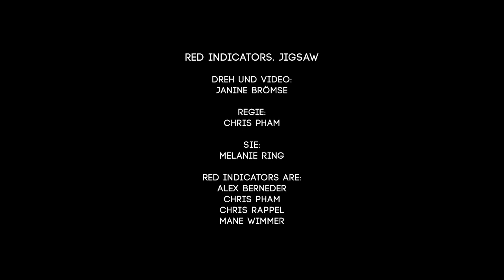Jigsaw - Red Indicators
Red Indicators proudly presents the official video of the first Single 'Jigsaw'!

Enjoy and dance!

Special Thanks to: Janine Brömse, Melanie Ring and Toni Peter!

Red Indicators are:

Alex Berneder
Chris Pham
Chris Rappel
Mane Wimmer